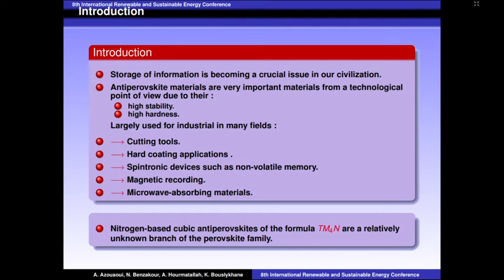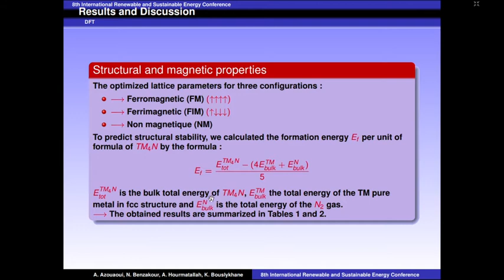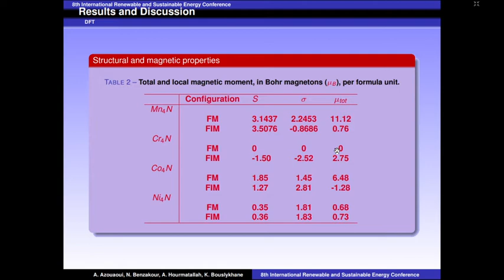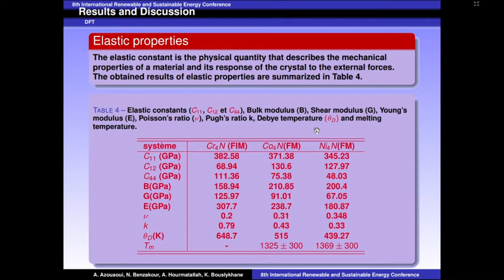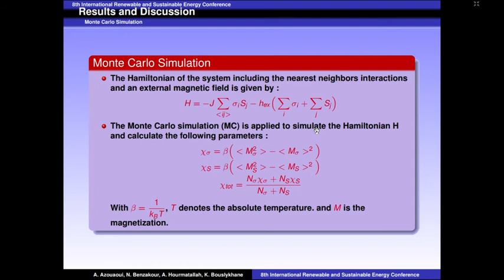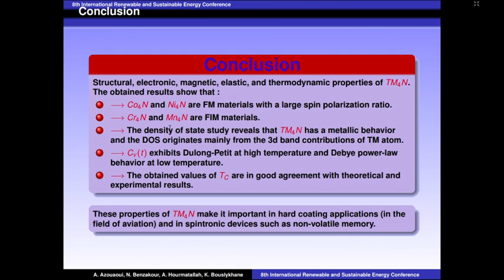276 - Structural, Electronic, Magnetic, Elastic and Thermodynamic Properties of Anti-perovskite...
Abdelouahid Azouaoui, N. Benzakour, A. Hourmatallah

Title: Structural, Electronic, Magnetic, Elastic and Thermodynamic Properties of Anti-perovskite of Formula TM4N with TM=Mn, Cr, Co and Ni

Presented in:
8th International Renewable and Sustainable Energy Conference
Online, November 25-28, 2020
Workshop 2 - Emerging semiconductors for photovoltaics application
Presented by:
Abdelouahid Azouaoui
Faculty Science, Sidi Mohammed Ben Abdellah University,
Fez, Morocco

Abstract:
We have analyzed the structural, electronic, magnetic, elastic and phonon properties of TM4N anti-perovskite by using density functional theory (DFT) and Monte Carlo simulations within the Ising model.
The structural investigation exposes the lattice parameters agree perfectly with the theoretical and experimental results. These antiperovskites also exhibit a variety of magnetic properties. The density of states and band structure calculations show a metallic behavior of TM4N. The investigated elastic constants, phonon dispersion and density phonon states showed that the TM4N compound is mechanically and dynamically stable.
The values of TC are found on the order of room temperature for Cr and much higher for Co and Mn and Ni have a low TC. The obtained values of TC by MCS are lower than those obtained by the theory of MFT.